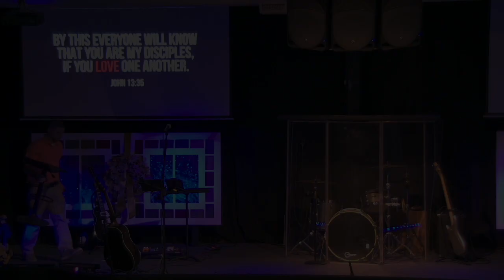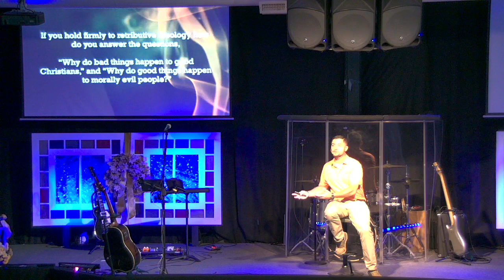October 6, 2024 - Breaking From Bad Theology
This week we start a new series. After finishing the 5 Solas, we are moving into "Breaking From Bad Theology."